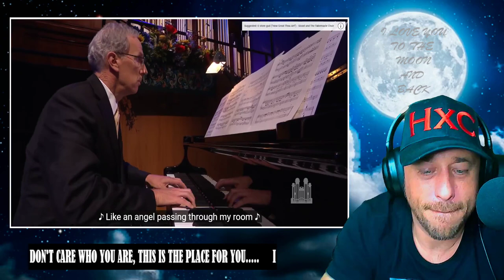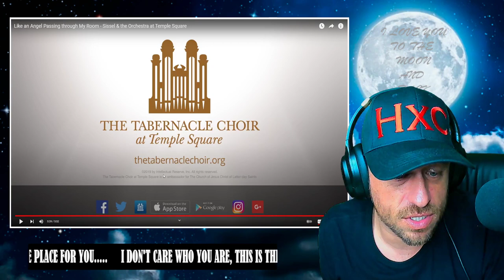Like an Angel Passing through My Room - Sissel & the Orchestra at Temple Square Reaction!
Show @sisselab some love!
Show @thetabernaclechoir some love!